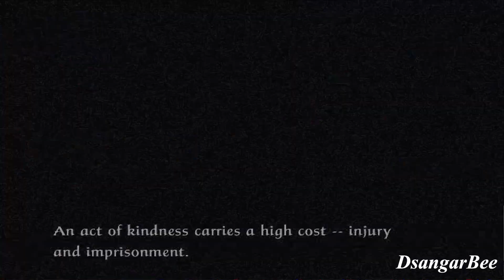Cara Membuka Chapter 7 - 2 dan Dokuto Blades, Pedang Beracun - Tenchu Fatal Shadow #16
Cara Mendapatkan Dokuto Blades
Kali ini Saia Akan Memain kan Game PS2 Ninja, Survival, Horror, Sneaky, Gore, yang Berjudul Tenchu Fatal Shadow, yang Merupakan Salah Satu Game Ninja - Ninjaan Terbaik pada Masanya, Karakter yang bisa dimainkan , yang saya ketahu adalah ayame dan rin.

Ram 8GB
GTX 750 1GB
SSD 512GB

Terima Kasih.